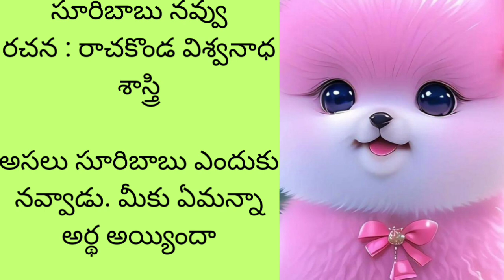అసలు ఎందుకు నవ్వాడు. ఆ ఇంట్లో ఏమి జరిగింది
సూరిబాబు నవ్వు@teluguseriyalslibrary